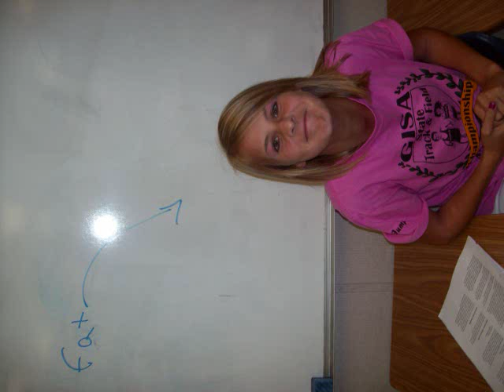Goodbye Eighth Grade, Hello Freshmen.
just a little somethin' somethin' i made.